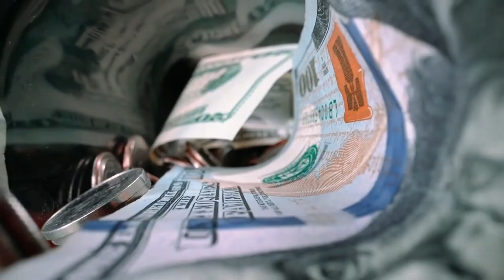5 razones por la cual los INFLUENCERS GANAN TANTO DINERO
Hola amigos, hoy les dejo un interesante video sobre los influencers, porqué ganan tanto dinero, cómo lo ganan y más, espero sea de tu agrado y si es asi considera suscribirte, gracias y te lo agradezco!😄❤